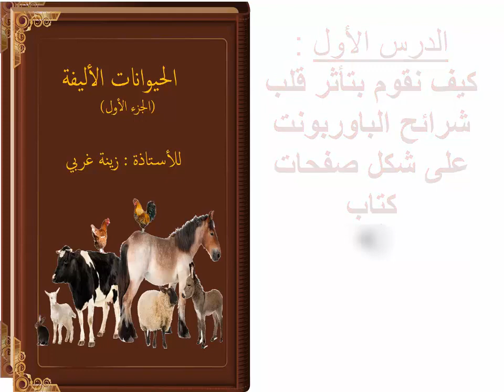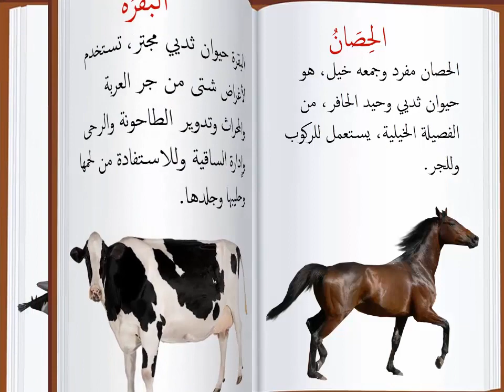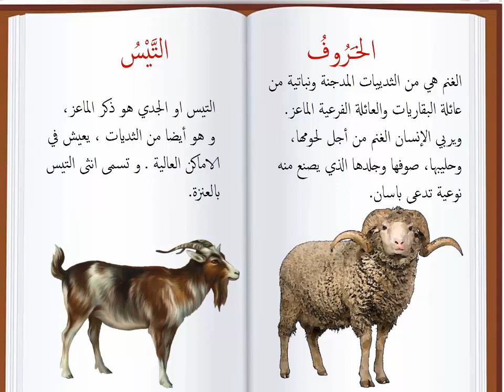كيف نقوم بتاثير قلب شراءح الباوربوانت على شكل صفحات كتاب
الجزء الاول يحتوي على تقديم لنموج لعمل تاثير قلب الصفحات و تجدون في الجزء الثاني التطبيق خطوة بخطوة .